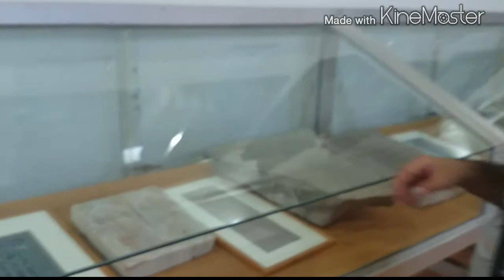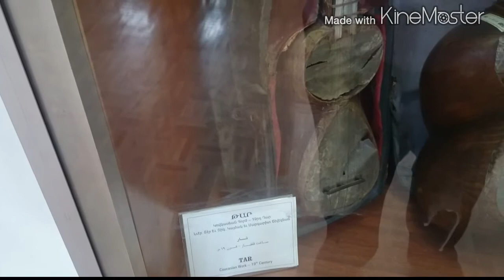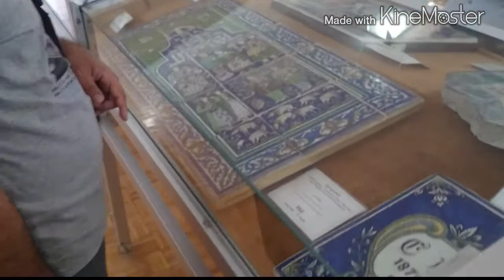كنيسة أرمينيه في اصفهان